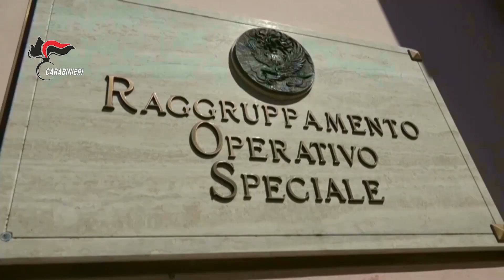Lupara bianca in Calabria 2021: eseguiti due arresti